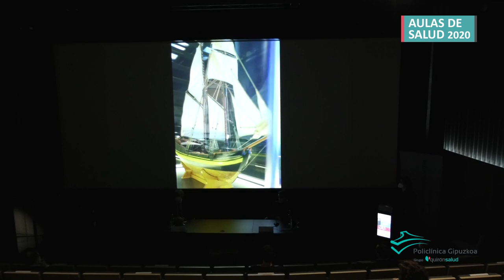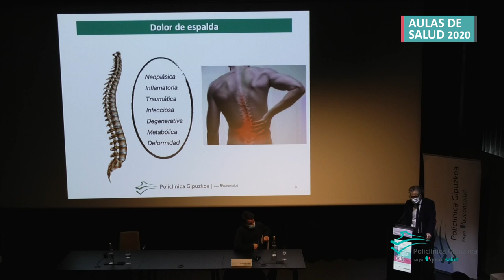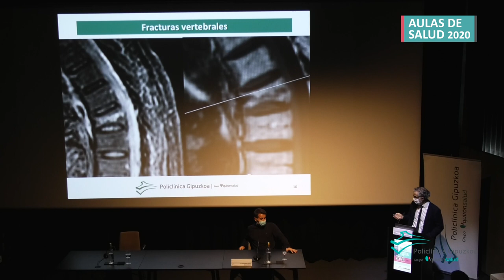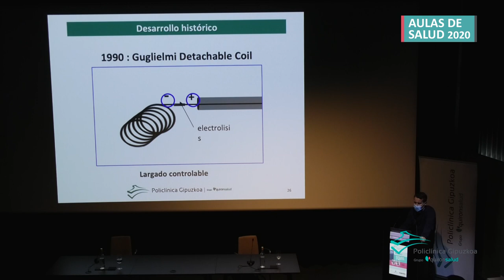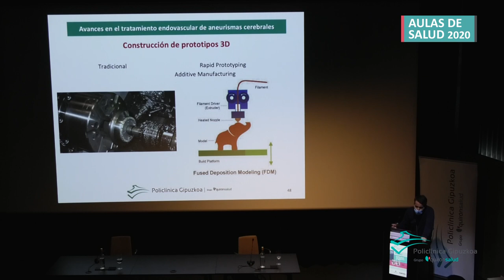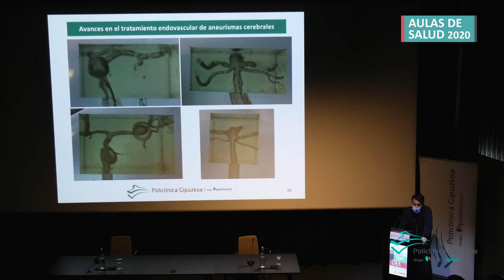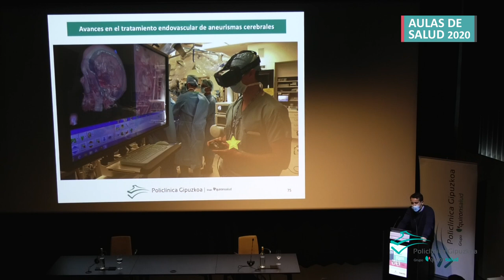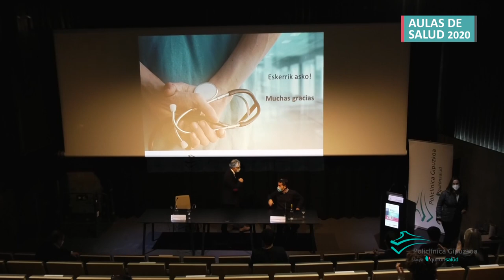Aula de Salud - El futuro de las intervenciones neurológicas es en 3D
Aula de Salud que tuvo lugar el 26 de diciembre en el Aquarium de San Sebastián. Allí, el neurorradiólogo intervencionista Alexandre Lüttich y el neurocirujano Nicolás Sampron, ambos de Policlínica Gipuzkoa hablaron sobre la prevención y tratamiento de lesiones de origen neurológico, así como de los avances tecnológicos en el campo de la Neurocirugía y Neurorradiología Intervencionista.